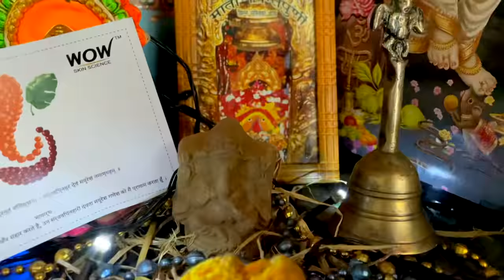Elvish’s Birthday Vlog - Kirti Mehra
Download App to get your Wow Skin Science products -